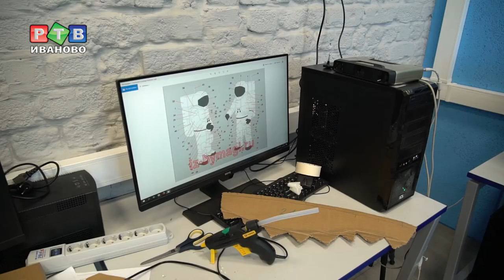Космоинтенсив в технопарке «Кванториум»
В ивановском технопарке «Кванториум» началась пора летних интенсивов. Ребят знакомят с основами робототехники, программирования, аэромоделирования. Тема первой смены - космическое путешествие. По легенде, юные инженеры должны обнаружить неисправности на корабле и устранить их.